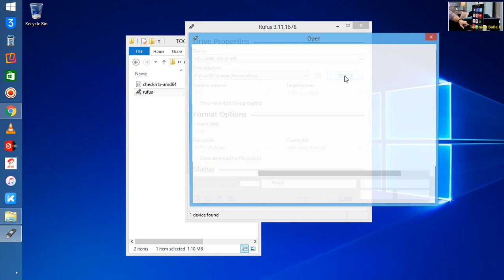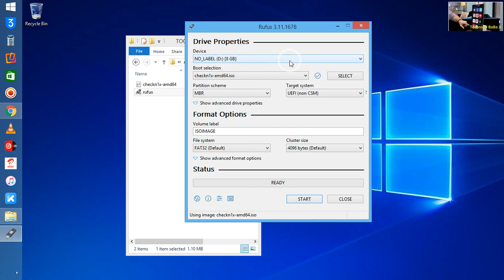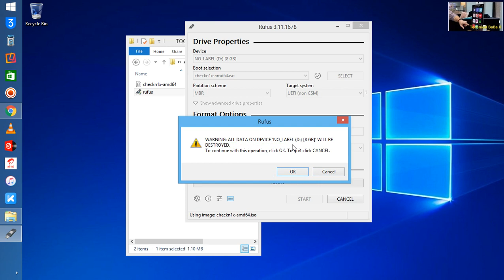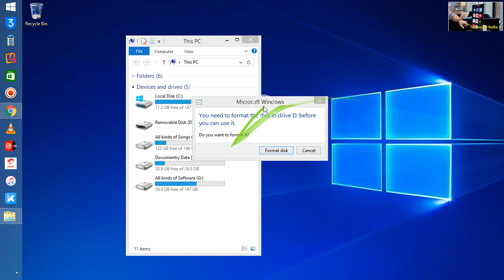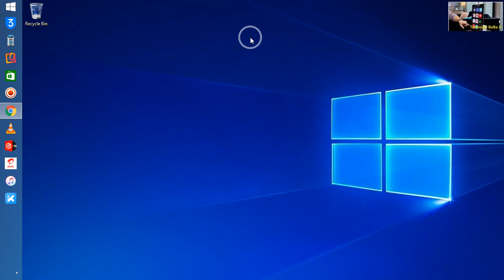HOW TO CREATE BOOTABLE USB CHECKRA1N VERY EASY WAY WITHIN 1MIN 2021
CheckrainWindows Rainusb Technicalguruji HOW TO CREATE BOOTABLE USB CHECKRA1N /[CheckRa1n Linux] BootRa1n USB Run CheckRa1n without install for windows user/How to make Bootable Checkrain USB | Checkrain 0.10.2 | Windows | Jailbreak iOS